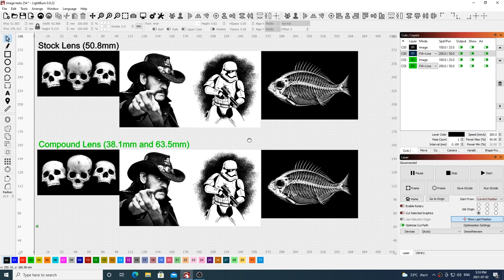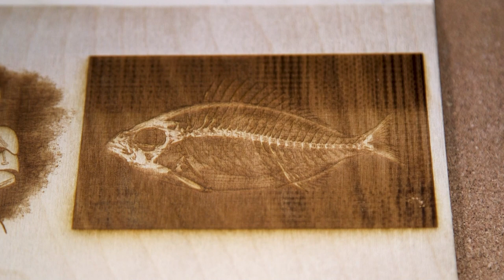Stock CO2 Laser Lens Vs. Cloudray Compound Lens - Better Engraving?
Today we're going to be looking at installing a Cloudray Laser Compound Lens Kit on my 50w laser cutter.
Having a compound lens installed on your CO2 laser cutter should let you get darker and finer laser engraving on your laser engraving machine. The drawback is that they do not let you cut anywhere as deep as the stock CO2 laser lens that came with your laser cutter.
My CO2 laser engraver is similar to the popular k40 laser cutter and other Chinese laser engravers, so the install process should be similar for other machines, like an 80w laser cutter.